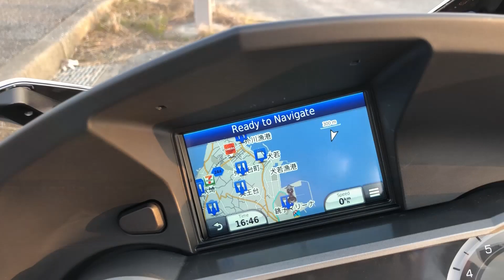Preview BMW K1600GTL Exclusive complete view of the whole bike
Choshi is a Costal fishing city and is the most eastern point of Japan where I have taken some video of the BMW K1600GTL Exclusive. Very nice bike to ride in Japan outside of the city. Weekend trips to the mountains or costal cities is what I live for. 銚子マリーナ
ビーエムダブリュー 大型バイク BMW K1600GTL Exclusive 試乗 6気筒エンジン Option 719

USB adapter BMW 3,780

handle bar pipe 5,740

 USB curly 950yen

Whole set 6,227 Ram mount set

WSky 2,480

Sena 20S 55,670yen